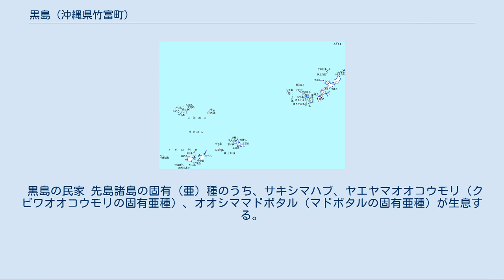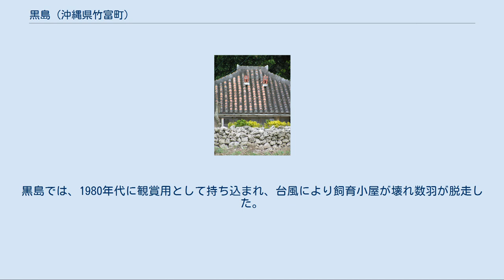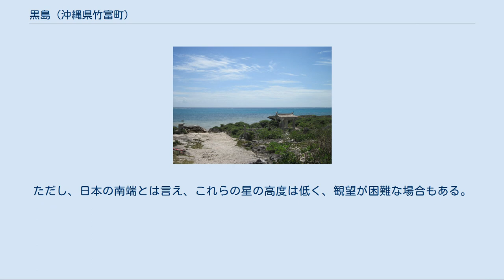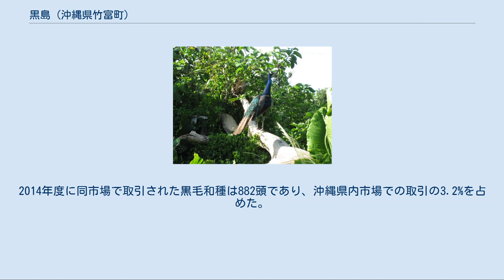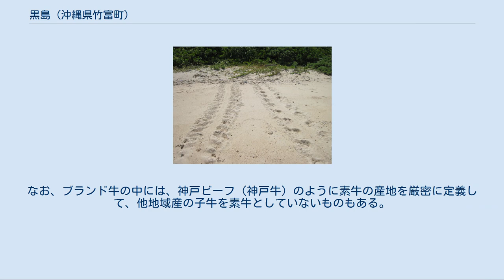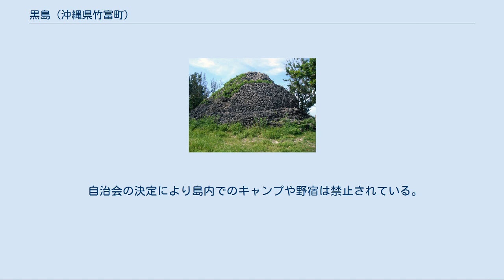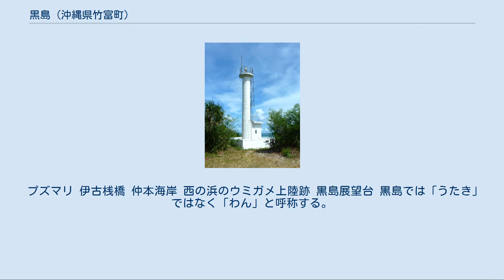黒島 (沖縄県竹富町)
世界 」 アジア 」 東アジア 」 日本 」 南西諸島 」 八重山列島 」 黒島 (沖縄県竹富町) 黒島の位置 黒島（くろしま）は、沖縄県の八重山諸島にある島である。
沖縄県八重山郡竹富町に属する。
 石垣島から南南西17kmにあり、西表島との間に位置する。
牛の牧畜が盛んで「牛の島」として知られる。
また、島の形がハート型であることから、「ハートアイランド」とも呼ばれる。
 隆起サンゴ礁で形成されたほぼ平坦な島で、島の至るところに肉牛用の牧場が広がっている。
かつては森林が広がっていたが、1984年以降スタビライザー（サンゴ塊の掘削が可能な建設機械）を導入した開墾事業が喜屋武・伊古・宮里・仲本集落周辺で進められた結果、集落以外のほとんどの場所が開墾され、牧草地が広がる風景が形成された。
また、島の周辺海域に広がる石西礁湖は、日本国内最大のサンゴ礁海域である。
 黒島の民家 先島諸島の固有（亜）種のうち、サキシマハブ、ヤエヤマオオコウモリ（クビワオオコウモリの固有亜種）、オオシママドボタル（マドボタルの固有亜種）が生息する。
天然記念物の中では、オカヤドカリが生息する。
 また、本来の分布地ではないが、セマルハコガメの発見例があり、定着していると考えられている。
セマルハコガメの亜種であるヤエヤマセマルハコガメは、八重山諸島の固有亜種であり、天然記念物に指定されているが、黒島のセマルハコガメがこの亜種であるかは不明である。
さらに、天然記念物のキシノウエトカゲの発見例も相次いでいる。
 インドクジャクの異常繁殖[編集] 黒島のインドクジャク インドクジャクは最初に新城島に導入され、1979年に小浜島のリゾートホテルに持ち込まれたものが観賞用として各地に寄贈されて広まった。
黒島では、1980年代に観賞用として持ち込まれ、台風により飼育小屋が壊れ数羽が脱走した。
天敵がいないことから異常繁殖し、2013年現在では数千羽以上生息すると推定される。
サキシマスベトカゲ、サキシマカナヘビ等のトカゲ類が激減するなど従来の生態系が破壊されている。
また島の主要産業である畜産業への悪影響も出ている。
 2013年には箱わなにより1,479羽が駆除されており、その後も銃器による駆除や探索犬による繁殖卵の駆除が続けられている。
 空気の澄んだ離島であり、日本の南端に位置することから、みなみじゅうじ座（南十字星）、全天で2番目に明るい恒星のカノープス、3番目に明るい恒星のケンタウルス座α星など南天の星を、日本国内としては比較的観望しやすい。
ただし、日本の南端とは言え、これらの星の高度は低く、観望が困難な場合もある。
 琉球王朝時代、八重山における造船は主としてこの島で行われ、宮古島の船もこの島で造られた。
ただし材木は西表島から切り出していたため、不便であるとして1678年に西表島の古見に移され、後に石垣島に移った。
 また、蔡温の時代（18世紀前半）、八重山では強制移民が行われたが、この島もその対象となり、たびたび西表島や裏石垣（石垣島北部地方）への移民が行われた。
この島の民謡として有名なチンダラ節は1732年に黒島の宮里部落から裏石垣の野底に強制移民が行われた際、連れて行かれた恋人の男を思って女が歌ったものと伝えられる。
また、石垣島にある野底岳の別名「野底マーペー」は、このときに移住させられたマーペーという女が黒島に残った恋人恋しさに集落の裏山に登ったが、於茂登岳に阻まれて黒島を目にすることができず絶望して石になったという伝承に因む。
 黒島の牧場 肉用牛（黒毛和種）の子牛の生産を中心とする畜産業が盛んな島で、近年は牛の飼養頭数が人口の10倍を超える状態が続いている。
奇数月の13日（月によって他の日のこともある）に港近くの黒島家畜市場で子牛の競り市が開かれる。
2014年度に同市場で取引された黒毛和種は882頭であり、沖縄県内市場での取引の3.2%を占めた。
 黒島で1年ほど育てられセリにかけられた子牛の多くは、石垣島や九州を中心とする全国のブランド牛産地で肥育され、石垣牛をはじめとするブランド牛として出荷される。
なお、ブランド牛の中には、神戸ビーフ（神戸牛）のように素牛の産地を厳密に定義して、他地域産の子牛を素牛としていないものもある。
 毎年2月最終日曜日には、牛1頭（2010年は丑年のため、牛2頭）が当たる抽選会で有名な「黒島牛まつり」（主催・黒島牛まつり実行委員会）が開催されている。
 周辺海域の自然を生か...